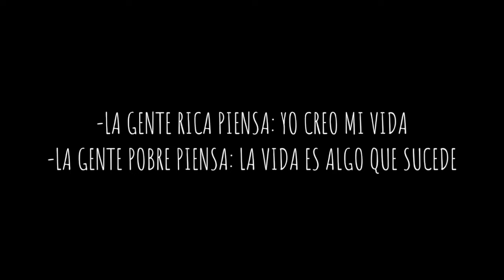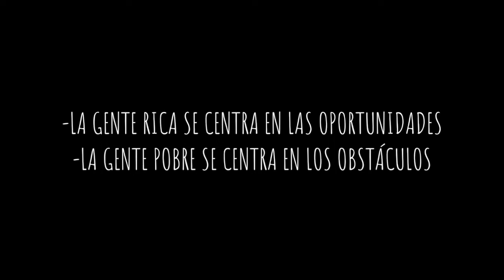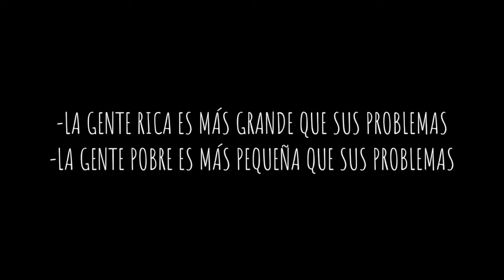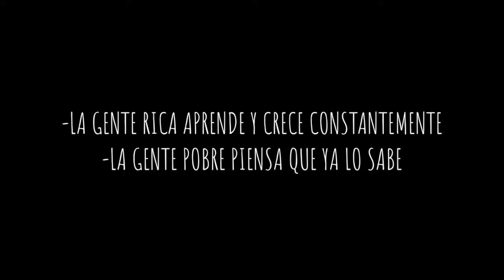Reseña / Resumen Los Secretos de la Mente Millonaria | Libros Para Cambiar de Vida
Reseña / Resumen de Los Secretos de la Mente Millonaria, un libro con pinta de anuncio de la teletienda, que esconde un buen objetivo explicado de una forma sencilla.

Es un título peculiar, muy en la línea de su autor, que puede ser demasiado simple para muchos de vosotros, pero al que creo que hay que dar una oportunidad.

¿Habéis leído este libro? ¿Os sonaba su autor: T. Harv Eker? Contadme en comentarios, que os leo 😉

Comprar el libro en español ⇢

Comprar el libro en inglés ⇢

Consigue 2 audiolibros gratis en Audible ⇢

Este vídeo es sobre Secretos de la Mente Millonaria (Resumen del libro)